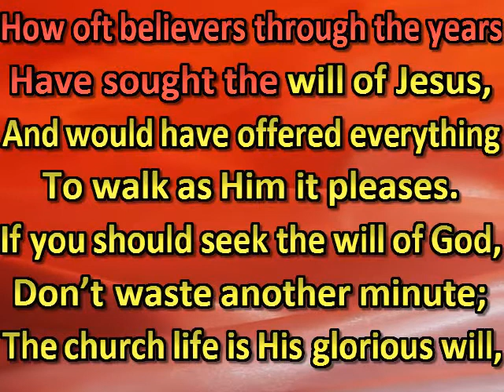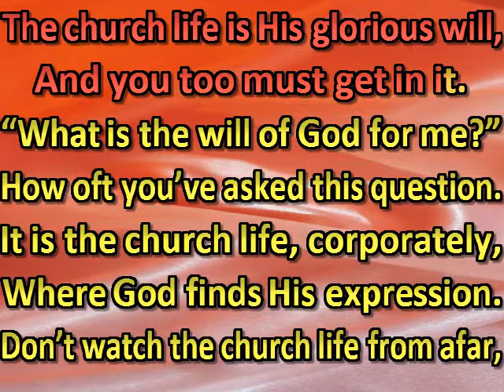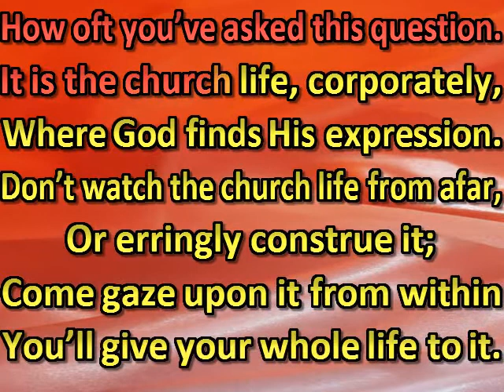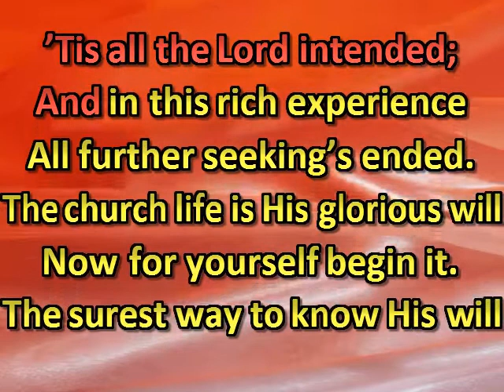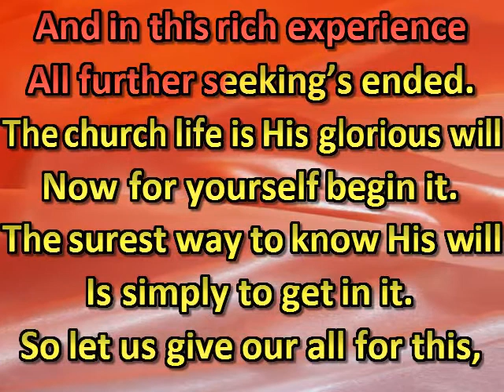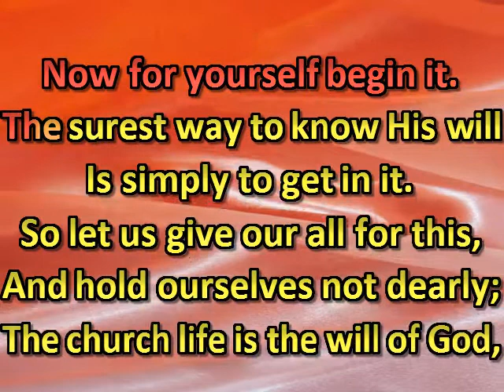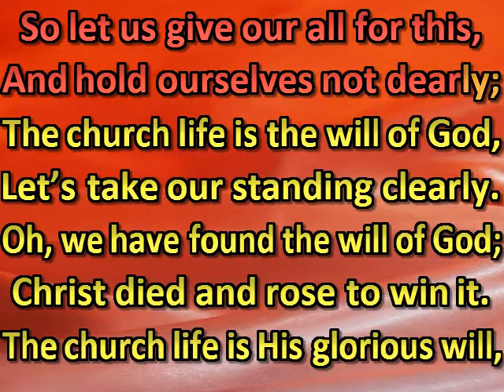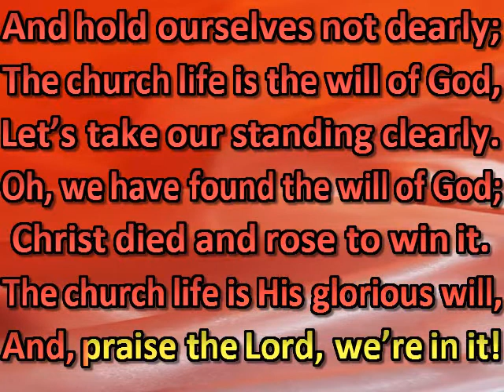How oft believers through the years